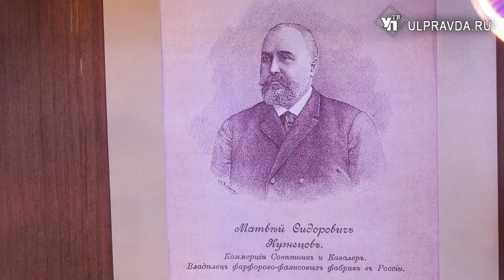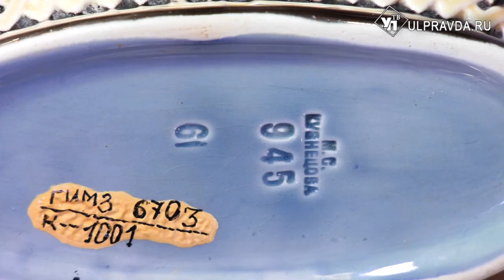История предметов. Где фарфоровый король России клеймо ставил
Все экспонаты, которые хранятся в фондах Музея-заповедника «Родина В.И. Ленина» в Ульяновске, отмечены клеймом. Клеймо – это был не только знак производителя, но и гарантия качества и подлинности продукции.